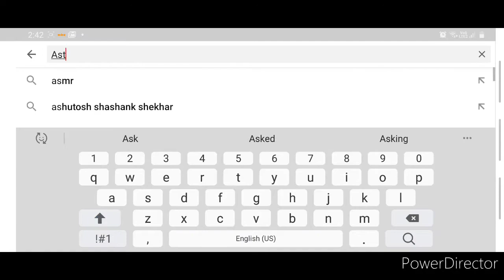Lego Creator Set 31089 Buggy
Lego - Versity

Lego - Versity 2 . 0

And

Astonishing Loon  Gaming